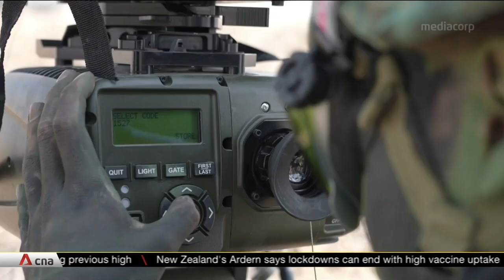Exercise Forging Sabre: SAF uses data analytics, AI to make faster and more robust decisions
Fighting smarter, more efficiently, and staying agile on the battlefield. Data analytics and artificial intelligence are being harnessed as the Singapore Armed Forces takes part in major overseas drills as part of Exercise Forging Sabre in the US state of Idaho. The unilateral exercise, which involves about 800 air force and army personnel, ends on Sept 25.